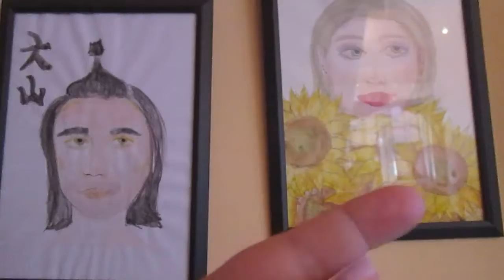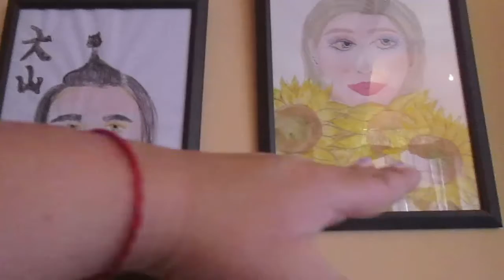2294=Julka mamuni wyszywanie muminków na torbie